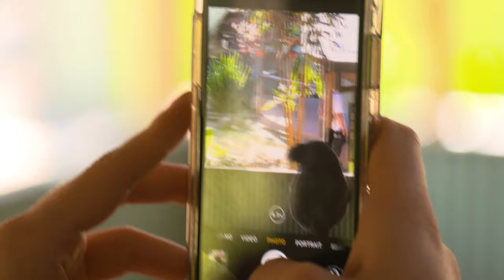Rainforestation Nature Park, Kuranda || Things To Do In Kuranda, Tropical North Queensland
Rainforestation is the ultimate Aussie nature experience!

Rainforestation Nature Park is a top Cairns attraction combining three iconic Aussie experiences: Koala & Wildlife Park, Army Duck Rainforest Tour & Pamagirri Aboriginal Experience.

The Army Duck Rainforest tour is unique to Rainforestation. Explore the tropical rainforest from an authentic World War 2 Army Duck on land and in water.

The award winning Pamagirri Aboriginal Experience is one of Cairns' best Indigenous attractions. Enjoy a dance show in the Rainforestation amphitheatre, watch a didgeridoo and spear throwing presentation and learn how to throw a boomerang.

The Koala & Wildlife Park is home to a number of adorable Australian animals, including koalas, kangaroos, dingeos, Tasmanian Devils and Lumholtz's Tree Kangaroo.

Share your photos! rainforestation @rainforestation